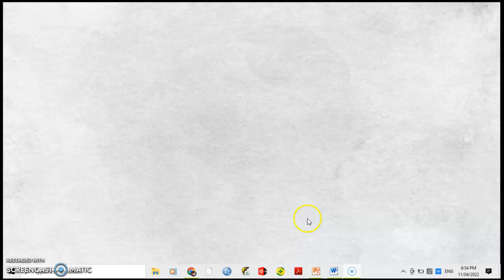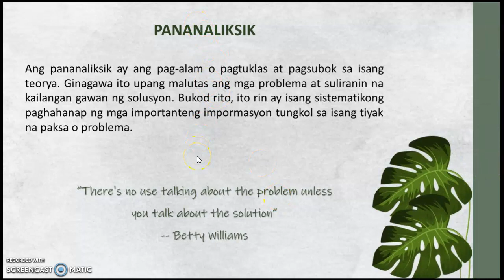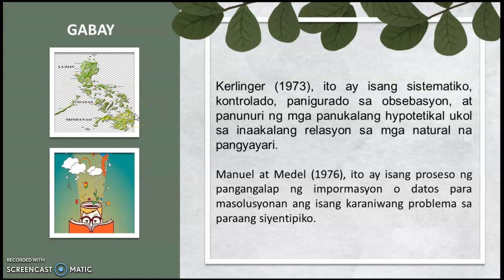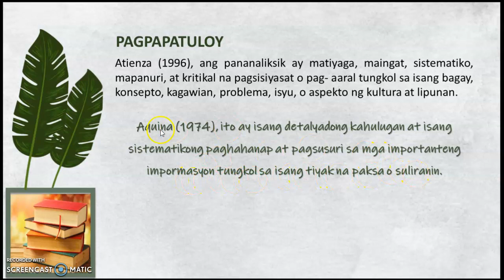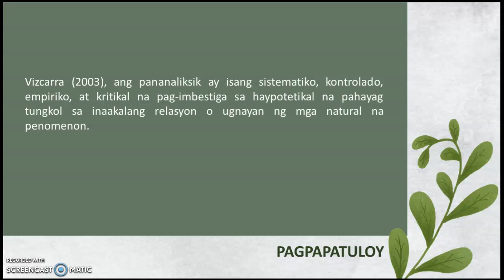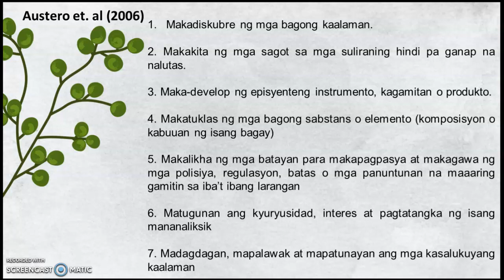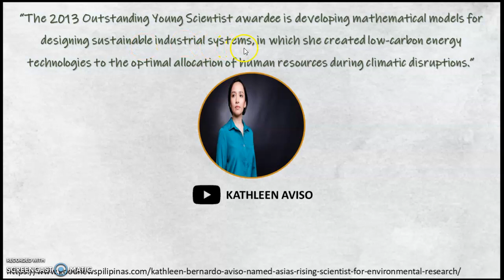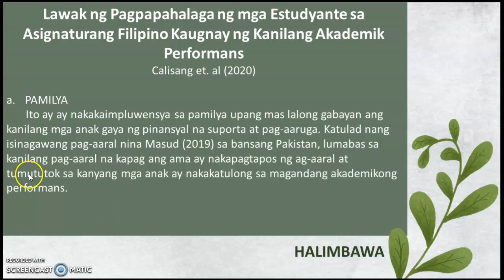Kahulugan ng pananaliksik